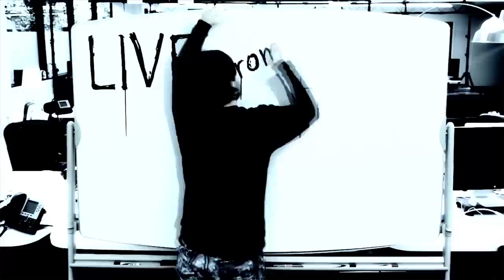Pepper - Ashes (Live From Live Nation Labs)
Pepper performs "Give It Up" live from the offices of Live Nation Labs!

Pepper originally formed in 1996 with vocalist Kaleo Wassman and bassist/singer Bret Bollinger, they were later joined by drummer Yesod Williams.